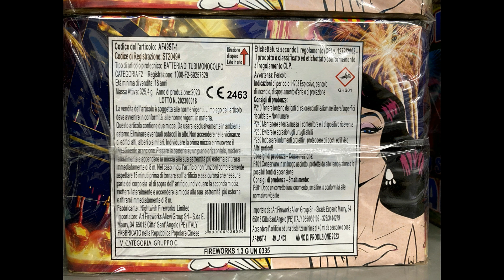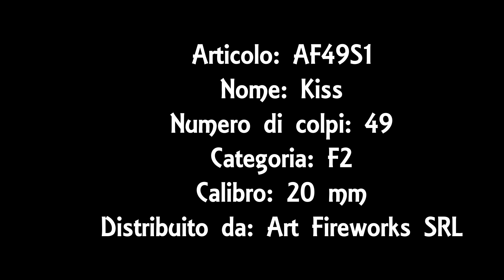Kiss - Articolo AF49S1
Articolo: AF49S1
Nome: Kiss
Ditta Importatrice: Art Fireworks Srl
Numero di Colpi: 49
Calibro: 20 mm
Categoria Europea: F2